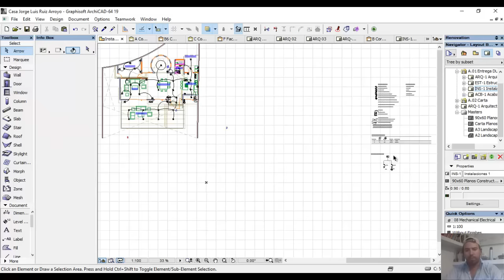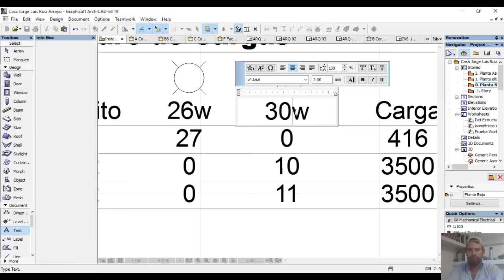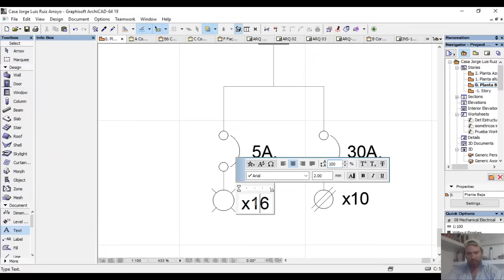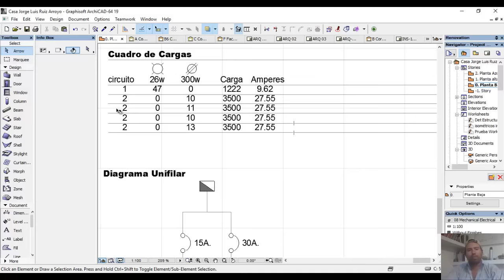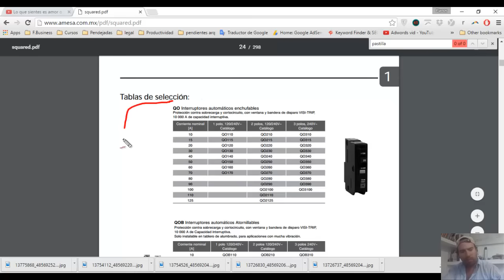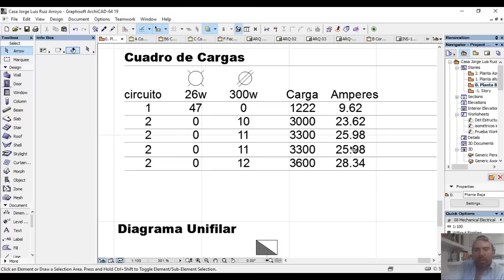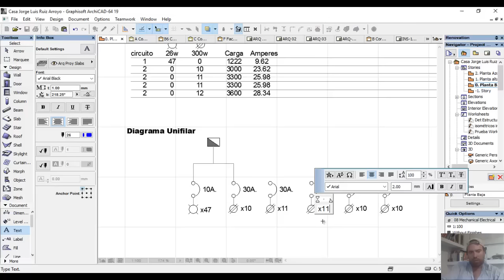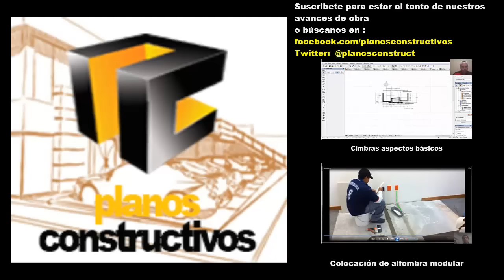Como se hacen los diagramas Unifilares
Aquí te mostramos la forma más sencilla para hacer diagramas unifilares